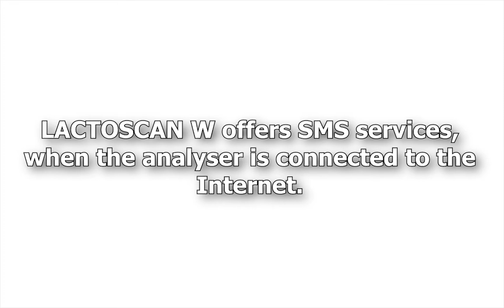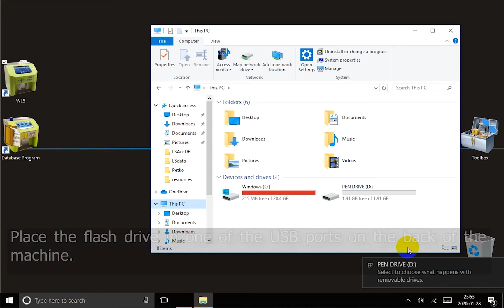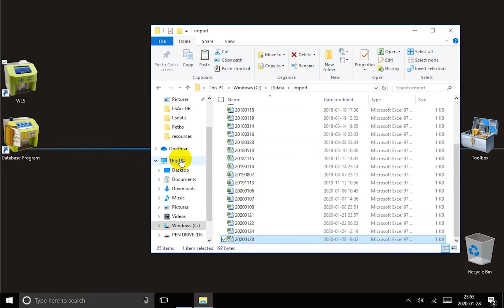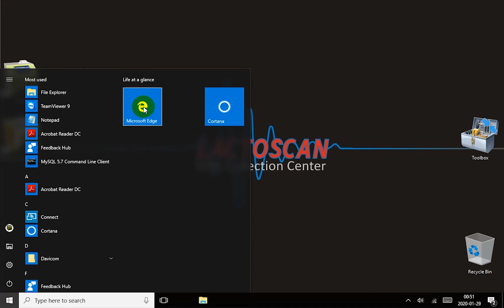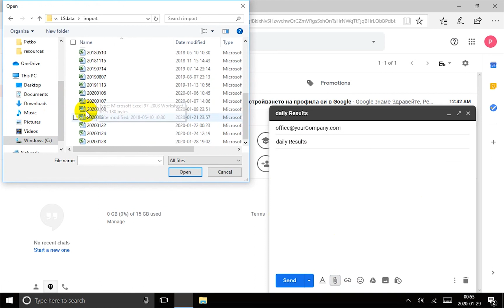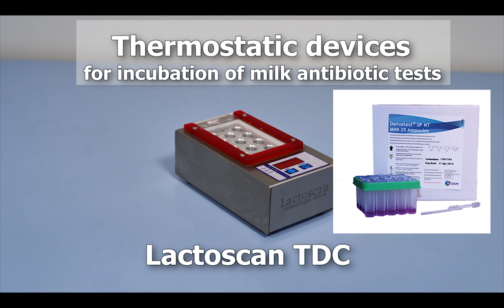Lactoscan W – Sharing the results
This video tutorial shows different communication channels available in milk analysers LACTOSCAN type W – storing and  transferring data, sending results and  reports.